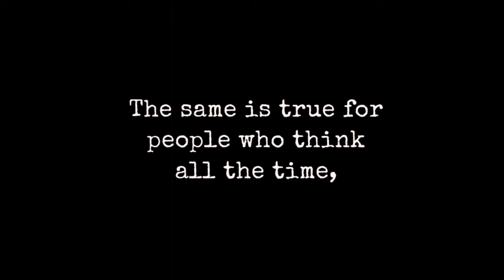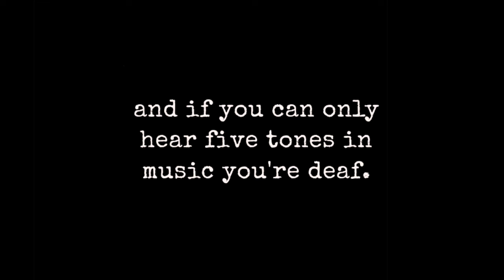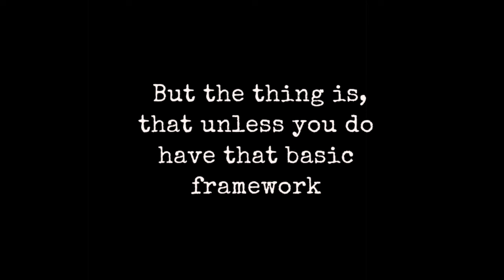'The Unspeakable World' - Alan Watts (Music By Adi Goldstein)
Alan Watts- The Unspeakable World

I was captivated by this amazing Alan Watts speech and found myself wanting to embrace and partner with this way of thinking. This is the music I felt when I heard this wonderful message. Thank you, Alan Watts.

Original Music Track Title - "Not Too Long Ago" By Adi Goldstein
Big Thanks to Mark Watts for letting me use this amazing recording!

Spoken Text:
But you know, if you talk all the time, you will never hear what anybody else has to say, and therefore, all you'll have to talk about is your own conversation. The same is true for people who think all the time. That means, when I use the word 'think,' talking to yourself, subvocal conversation, the constant chit-chat of symbols and images and talk and words inside your skull. Now, if you do that all the time, you'll find that you've nothing to think about except thinking, and just as you have to stop talking to hear what I have to say, you have to stop thinking to find out what life is about. And the moment you stop thinking, you come into immediate contact with what Korzybski called, so delightfully, 'the unspeakable world,

The most ordinary sights and sounds and smells, the texture of shadows on the floor in front of you. All these things, without being named, and saying 'that's a shadow, that's red, that's brown, that's somebody's foot.' When you don't name things anymore, you start seeing them. Because say when a person says 'I see a leaf,' immediately, one thinks of a spearhead-shaped thing outlined in black and filled in with flat green. No leaf looks like that. No leaves--leaves are not green. That's why Lao-Tzu said 'the five colors make a man blind, the five tones make a man deaf,' because if you can only see five colors, you're blind, and if you can only hear five tones in music, you're deaf. You see, if you force sound into five tones, you force color into five colors, you're blind and deaf. The world of color is infinite, as is the world of sound. And it is only by stopping fixing conceptions on the world of color and the world of sound that you really begin to hear it and see it.

I am not talking about the ordering of ordinary everyday life in a reasonable and methodical way as being schoolteacherish, and saying 'if you were NICE people, that's what you would do.' For heaven's sake, don't be nice people. But the thing is, that unless you do have that basic framework of a certain kind of order, and a certain kind of discipline, the force of liberation will blow the world to pieces. It's too strong a current for the wire